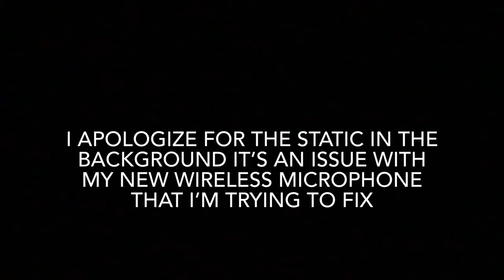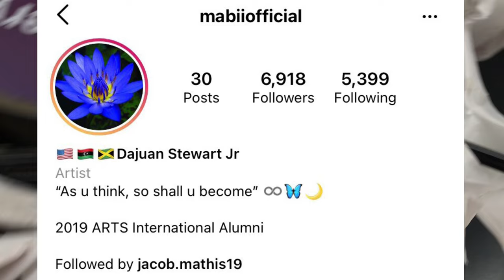WORLD’S SMALLEST TIC TAC AQUARIUM!!